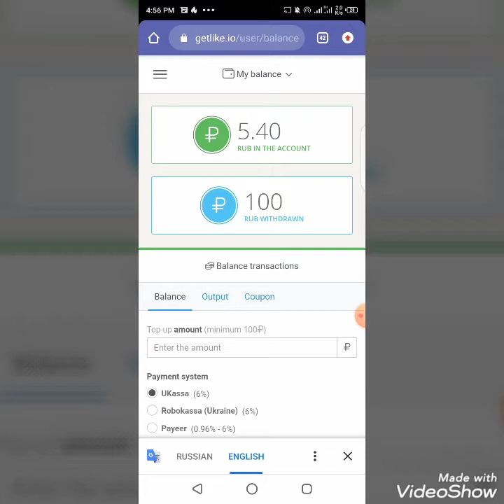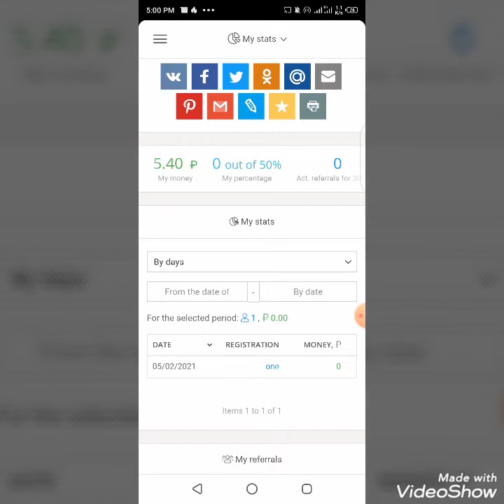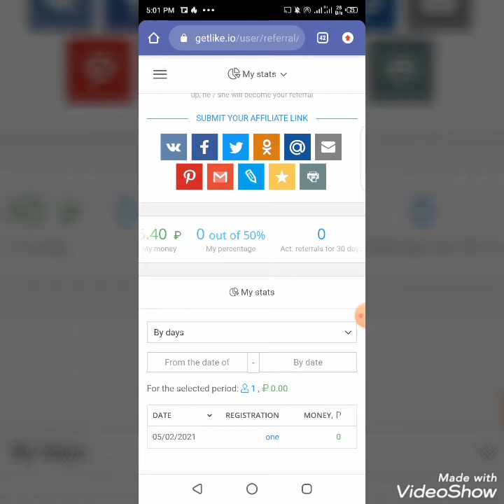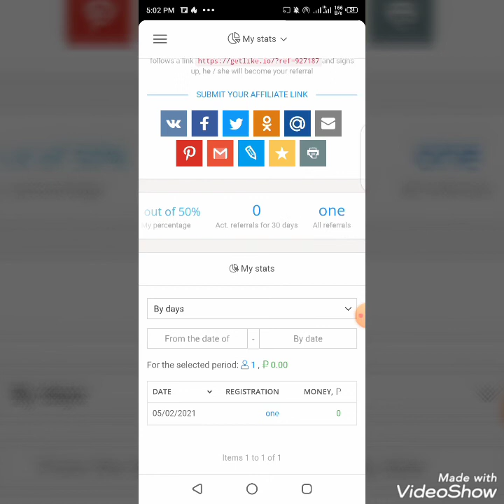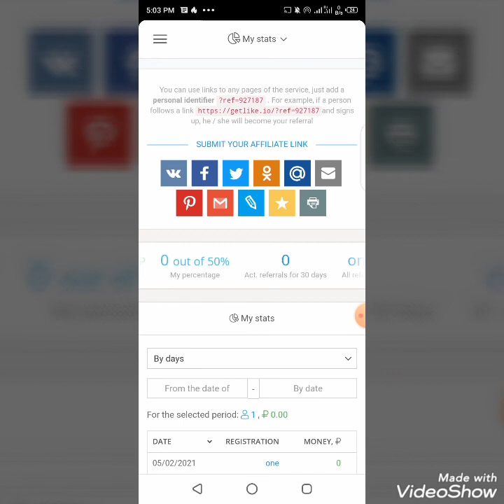How to Refer friend in Getlike|How to invite friend in getlike|Getlike par friend ko refer kasy kary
In this video I have explain about how to refer friend in getlike website.

1. Getlike
2. Getlike website refer
3. How to refer friend
4. How to refer friend in getlike website
5. How to refer friend in getlike
6. Getlike per ksi ko refer kaisy kary
7. Getlike per dost ko refer kaist kary
8. Real way to refer friend
9. Getlike per refer bonus Ku nahi mil raha
0. How to invite friend on getlike
0. Getlike per friend ko invite karny ka tareka
0. Getlike par friend ko invite kaisy karan
10. Getlike per refer bonus kaisy milta hy
11. Getlike refer bonus
12. Getlike refer earning
13. How to get earning from refer in getlike
14. Refer bonus problem
15. Refer earning problem
16. Refer earning not adding
17. Best way to refer friend on getlike
18. Getlike per refer banany ka tareka

In this video I have discuss all the problem of referring friend in getlike. I also discuss that why refer bonus is not receiving.

Instagram👉👉👉.   Coming sooooon